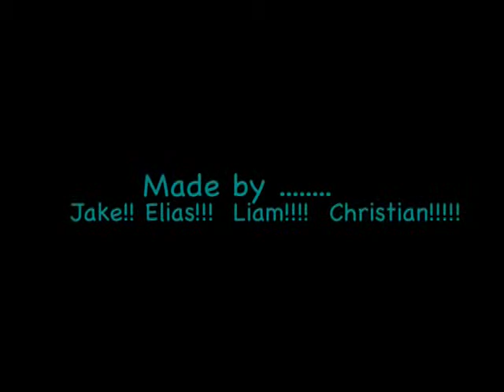Beowolf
Made at Finchley Catholic school as part of a visual literacy project, adapting myths.